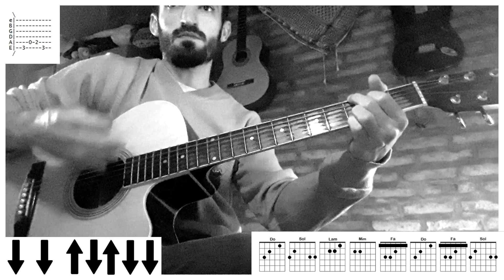GUITARRA | Paloma - Andres Calamaro (Guitarra cover/tutorial) Martin Lopez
NOTA: El punteo del comienzo puede ir en lugar del ultimo Sol de cada vuelta de acordes, o sea, tocan todos los acordes y al momento de tocar el Sol, hacen el punteo. Saludos!